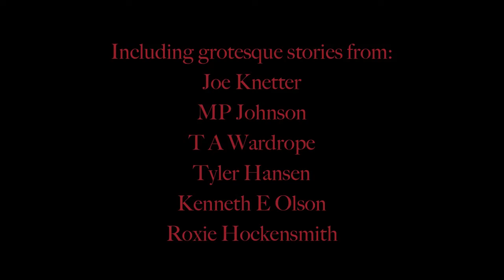CESSPOOL teaser 2.0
Come Swim in the Cesspool. The water is vile.

Cesspool release: October 24th-26th @ Crypticon Minneapolis